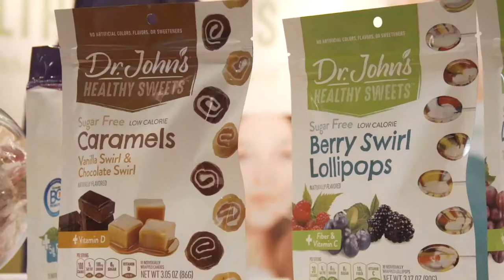Elan Amir of PodiPop on InspiredInsider with Dr. Jeremy Weisz